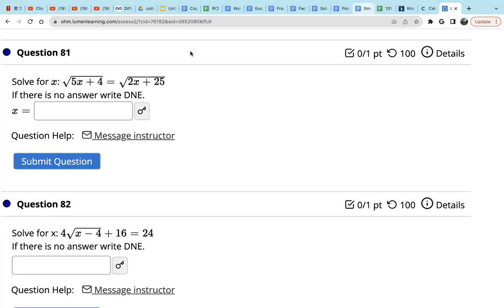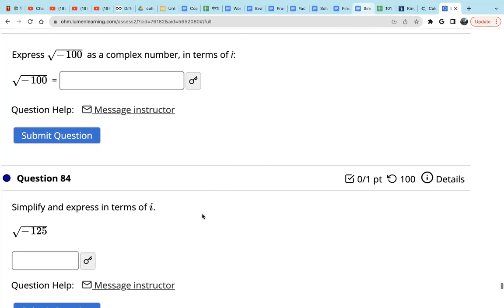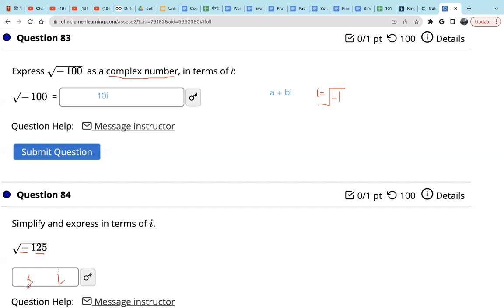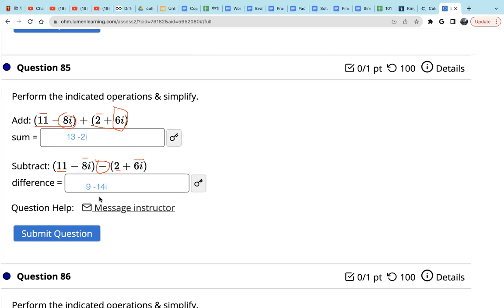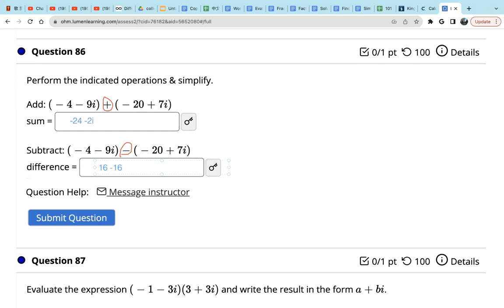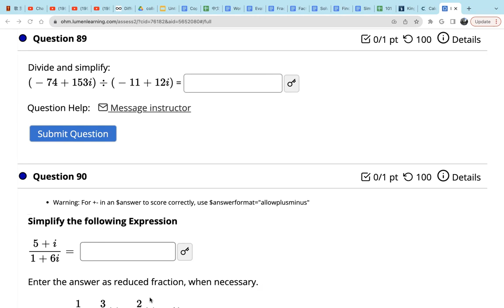Algebra math complex numbers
Review for incoming college algebra exam 3 questions 81 ~90: solve racial equations, add/subtract/multiply/divide complex numbers.

Mistakes found: question 89, the final answer should be 10 - 3i.
Sorry for the mistake that I have made.